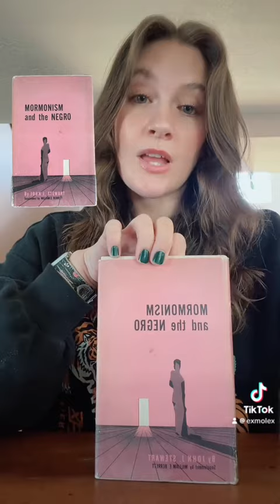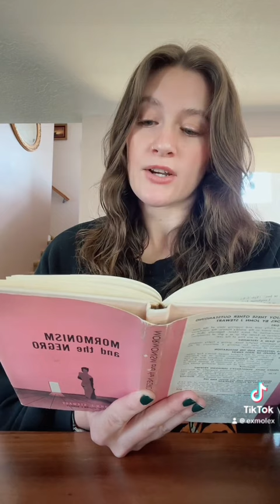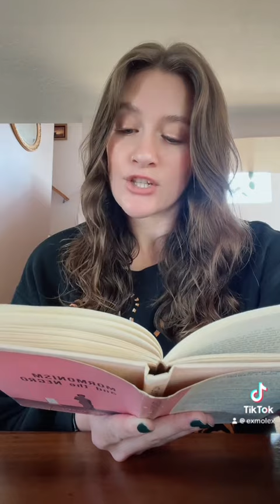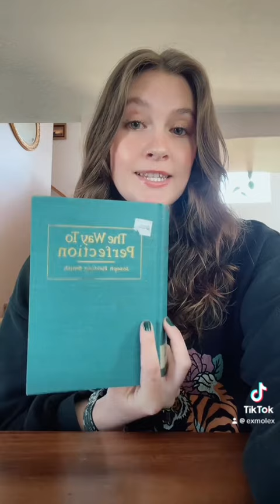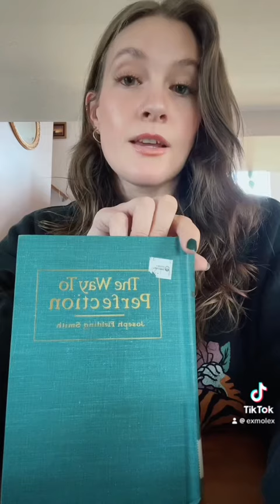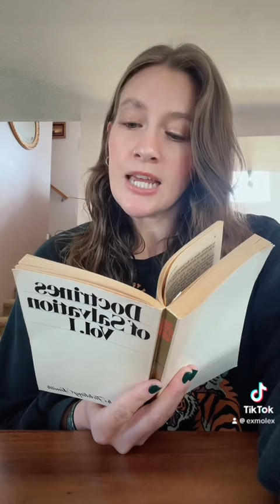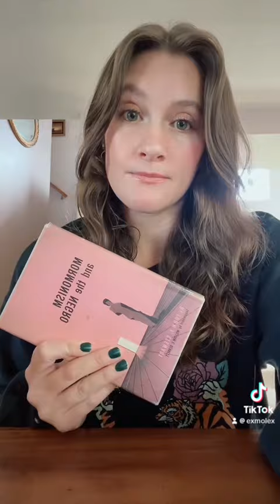Mormon Prophets’ Racist “Opinions”